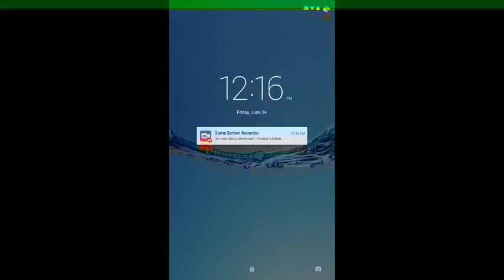HE RAGED QUIT??? | Mega Dropper Map!!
This is making up for the Minecraft SkyBlock video I didn't do today I hope you enjoyed!!